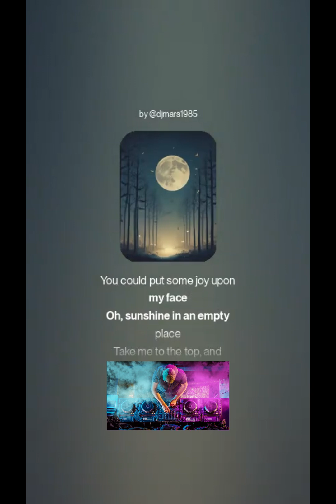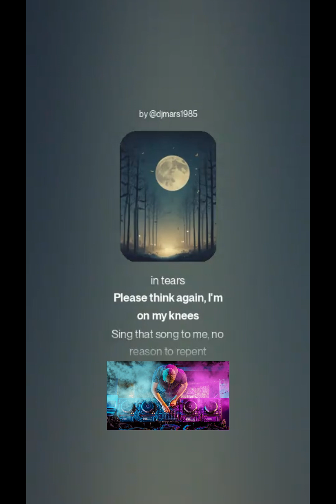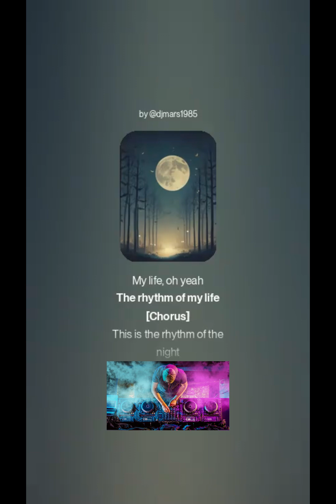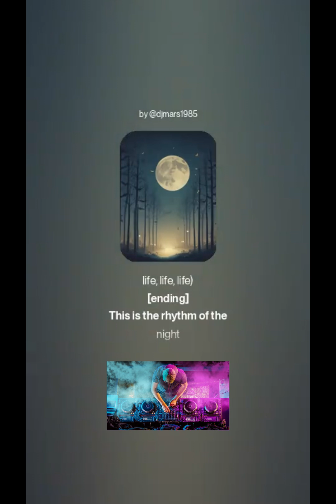DJ Mars - The Rhythm of the Night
Cover